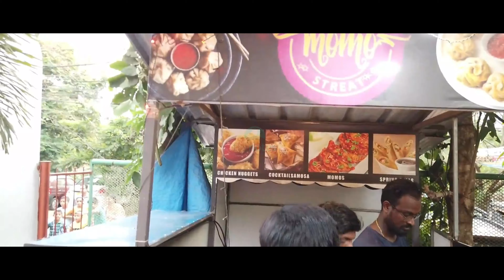i Drive Childrens Park | Vyttila | Short Video | Tranotes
One of the best Kida Park in Kochi. Will upload full video soon.